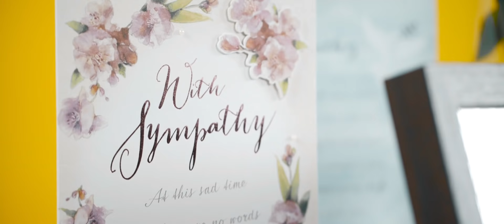CASKETS - Ghost Like You (OFFICIAL MUSIC VIDEO)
Dreambound

Artist: CASKETS
Song: Ghost Like You
Album: Single (2018)
Hometown: Leeds, United Kingdom

Lyrics:

Can you see whats happened to you?
Normality has lost it's place,
All I'd be if I was you,
Is a soul stuck in their old ways.

So take a look around,
Before you stumble to the ground.
But there's just one thing that you need to know.
You can't do this on your own.

You say you're awake,
But you're still dreaming all the same.
You're just frozen in place,
Fading in time again.

You're holding on way too tight,
To your heart and not your head.
The first steps the hardest part,
In trying to forget.

I'm not saying you won't,
I'm just saying you should try.

Can't you see, don't you feel that you're falling.
I can't wait for you this time.
You can say anything that you want to,
Tell me how we say goodbye.

So take a look around, before you stumble to the ground.
Coz' if there's one thing you already know.
It's that my friend you must let go.

When you break away from the pain that's there,
And though at first it may be hard to bear.
Step by step you'll make it there.

You can say anything that you want,

Goodbye.

Credits:

Recorded by
Andy Parkingson (Harwood Studios)

Christoph Wieczorek (Sawdust Recordings)

Directed by
Matty Daley (Clearway Media)